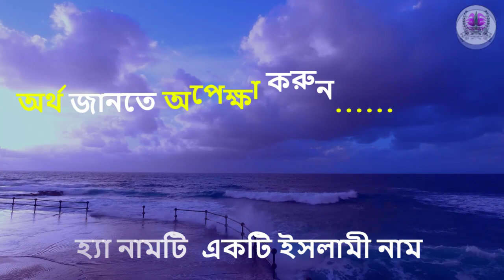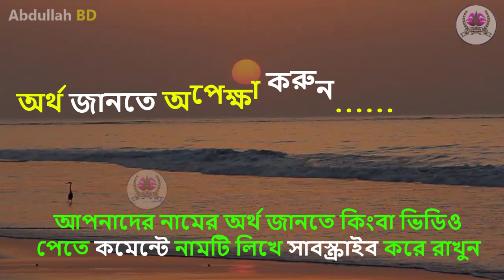মতিউর রহমান নামের অর্থ কি, আফিফ ইসলাম আরবি বাংলা অর্থ ? Motiur Rahman Name Meaning Islam in Bengali.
আপনি কি জানতে চান মতিউর রহমান অর্থ কি? মতিউর রহমান নামের ইসলামি বাংলা অর্থ কি? মতিউর রহমান নাম কি রাখা যাবে ? মতিউর রহমান কি ইসলামিক নাম ? Motiur Rahman meaning Islam in Bengali and Bangla ?   Motiur Rahman Ortho ki.মোহাম্মাদ মতিউর রহমান নামের অর্থ কি ? Motiur Rahman names in Urdu & Hindi. Motiur Rahman Meaning. মতিউর রহমান রহমান , মতিউর রহমান খান মোহাম্মাদ মতিউর রহমান ,

                Islamic Books